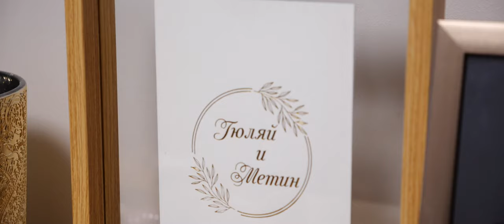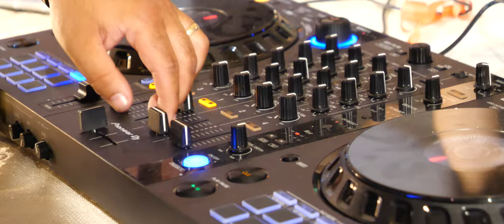Gulay & Metin WEDDING Trailer BELGIUM 07.05.2022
Сватбен клип на Гюляй & Метин